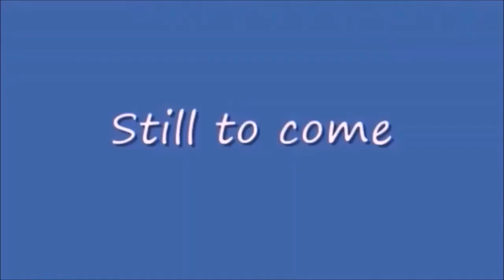Saturday Night Metro 443